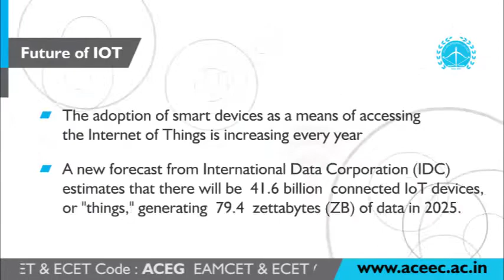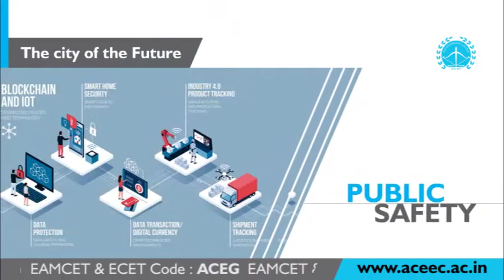CSE(IoT) ACE Engineering College - An Autonomous Institution: Hyd., Telangana. EAMCET CODE: ACEG.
ACE Engineering College - An Autonomous Institution, Hyderabad Telangana. EAMCET CODE: ACEG | UGC Autonomous | NBA Accredited Courses | NAAC ‘A’ Grade with 3.2 Score | B.Tech Courses Offered: ECE, EEE, Civil, ME, CSE, IT, CSE (AI & ML), CSE (Data Science), CSE (IoT) | for admission enquiry or any other details contact: , 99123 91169 or You can drop a mail on